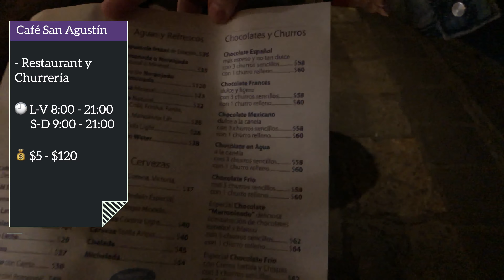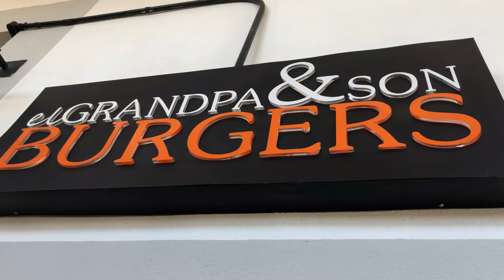¿Es seguro visitar SMA en Pandemia? - San Miguel de Allende #1 en 4K - DaliaGlo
El día de hoy les plático si vale la pena visitar SMA ahorita. Visitamos varios lugares aunque otros más estaban cerrados. En este video les voy a platicar sobre:

00:00 Bienvenida
01:17 Parroquia San Miguel Arcangel
02:08 Iglesia San Rafael
02:40 Tour de Leyendas
04:19 Churros San Agustín
05:18 La Gruta Spa
09:22 Santuario Jesus Nazareno en Atotonilco
11:17 Fábrica la Aurora

¿Tienes preguntas o me quieres decir algo? Déjalo en los comentarios 👇🏽👇🏽👇🏽